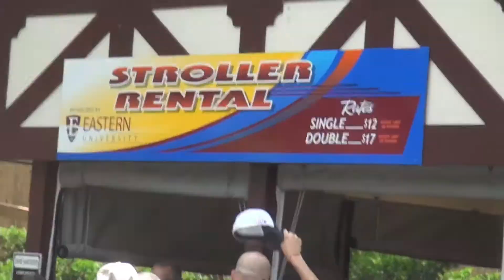Sharvi at Hershey Park, PA